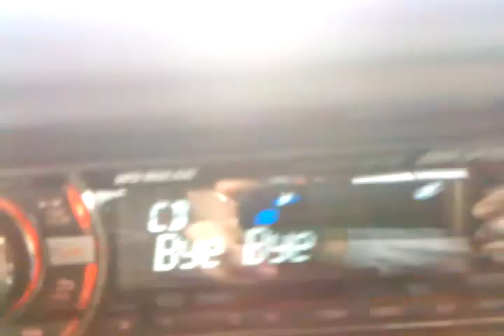Billy in the Truck